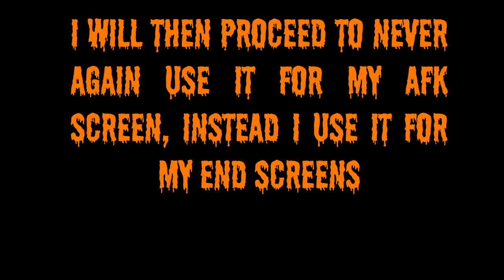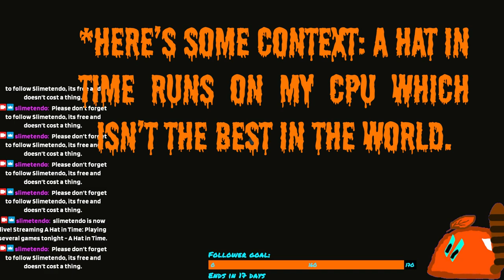A Hat in Time is the MOST ADORABLE Game EVER!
I really really love this adorable game, IF YOU DON'T BELIEVE ME WATCH MY VIDEO!

0:00  Intro
15:30 A point in the video
21:30 End